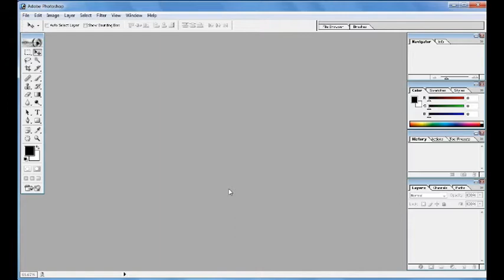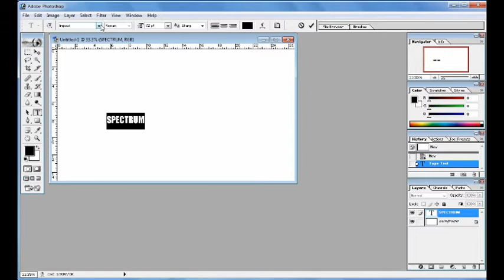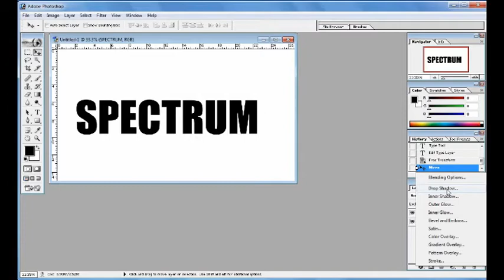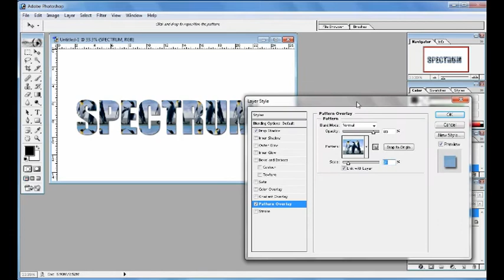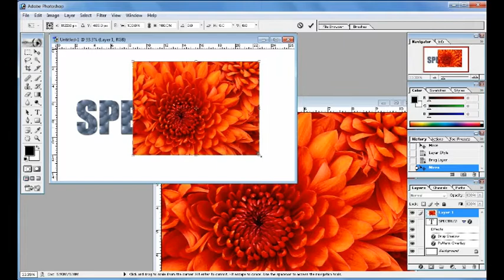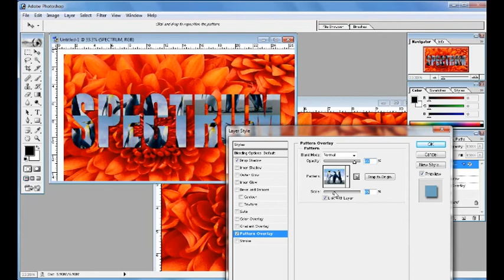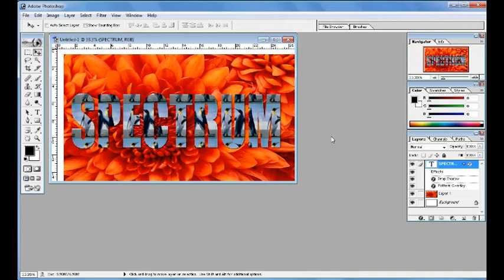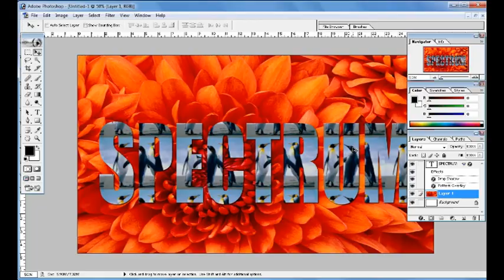Photo Shop Text format & background